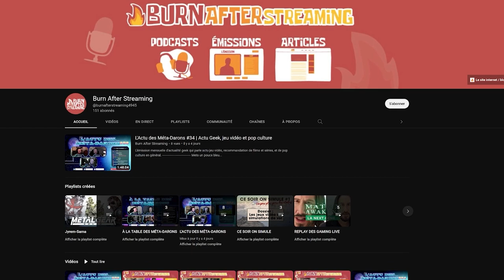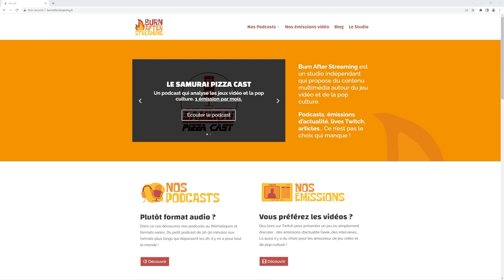Concept Artist dans le jeu vidéo | Victor Lahlou (invoke)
Comment devenir Concept Artist dans un studio de jeu vidéo ? C'est le sujet de ce nouveau numéro de Pattern dans lequel j'ai pu m'entretenir avec Victor Lahlou, concept artist d'environnement chez Invoke (Wizards of the Coast) .

Issu d'une formation initiale d'illustrateur, il ne pensait pas pouvoir un jour vivre de 2 de ses passions : le dessin et le jeu vidéo. C'est pourtant ce qui lui est arrivé en trouvant un poste de Concept Artist d'environnement chez Invoke. Son parcours, ses conseils, sa vision sur l'avenir du métier, les IA, Victor évoque tous les aspects de son métier de concept artist.